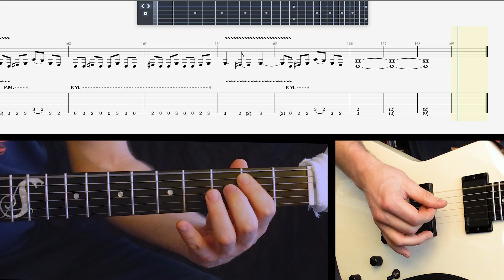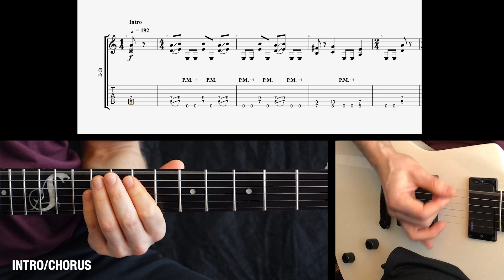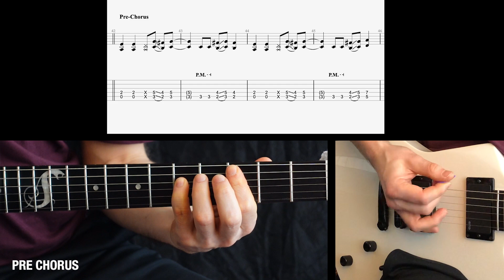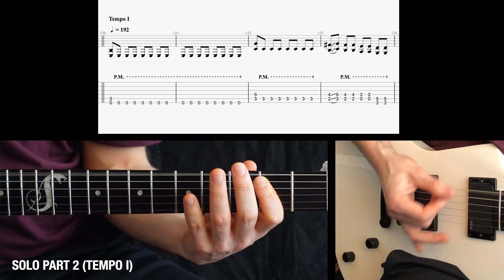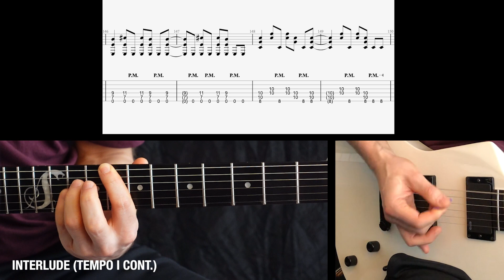Metallica – Blitzkrieg (Play-through, rhythm) w/TABS + PARTS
Hallaien, everybody! Well, this song is certainly blitzkrieg on your picking hand...!? I actually had to change my regular picking technique to what James Hetfield does, picking with both your index AND middel finger. Amazing how much more power you get from that type of picking! Feel free to start slow and build your way up. The solo section rhythm is merciless...

I based this song on Metallica's performance of Blitzkrieg from the tuning room video down under. Here you can get a good view of how both James and Kirk plays it. The live performance seemed most practical to play to me, so there might be some small differences from the album version. I went through the most essential parts in the PARTS section (with one smaller power chord bit left out for efficiency sake). I hope you learn and enjoy!

START: 00:00
PLAYTHROUGH: 0:20
PARTS: 3:59
Intro/Chorus: 4:02
Pre Verse/Verse: 4:31
Pre Chorus: 5:05
Solo Part 1 excerpt: 5:38
Solo Part 2 (Tempo I): 5:59
Interlude (Tempo I cont.): 6:32
Outro: 7:21

Originally found on Kill ‘Em All and as a bonus track on Ride The Lighting.

Audio clip:
When We Rise by Himmelstorm